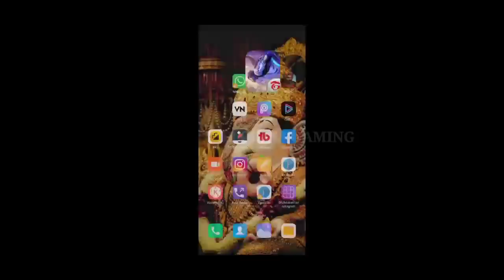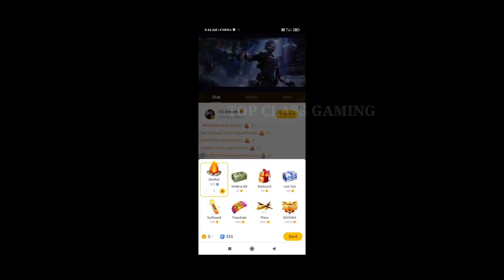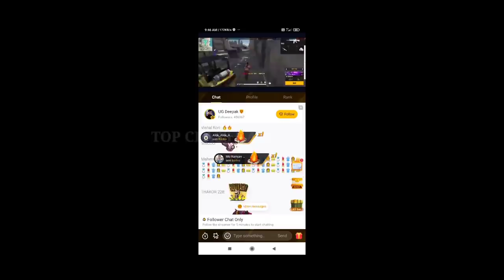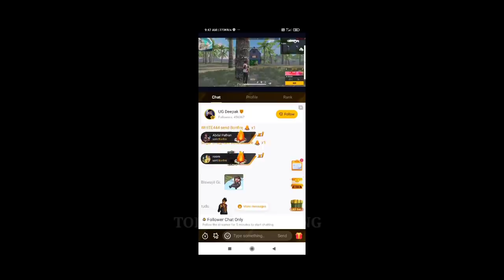FF JERSEY T-SHIRT REDEEM CODE क्या है ! Free Fire Redeem Code Today ! Booyah App New Event 🔥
FF JERSEY T-SHIRT REDEEM CODE क्या है ! Free Fire Redeem Code Today ! Booyah App New Event ! Accumulative Watch

Free fire new event | booyah app se diamond kaise le | booyah app new event |accumulate watch to win

Topic Cover:-

1)Free fire new event
2)booyah app se diamond kaise le
3)booyah app new event
4)accumulate watch to win
5)how to use booyah app
6)new event free fire

1) free fire redeem code today
2) free fire redeem code 2021
3) free fire redeem code daily update
4) free fire redeem code today new
5) free fire redeem code site
6) free fire redeem code generator
7) free fire redeem code rewards
8) free fire redeem code center
9) free fire redeem code 2 JUNE
10) free fire redeem code 2 JUNE
11) free fire redeem code 2 JUNE
12) free fire redeem code may

1. Garena Free Fire Indonesia
2. Garena Free Fire Brazil
3. Garena Free Fire Brasil
4. Garena Free Fire India
5. Garena Free Fire Indonesia
6. Garena Free Fire Singapore

Related Tages

1. free fire redeem code app
2. free fire redeem code june 2021
3. free fire redeem code 2 JUNE
4. free fire redeem code 2 JUNE
5. for free fire redeem code
6. free fire redeem code bundle
7. free fire redeem code buy
8. free fire redeem code bangladesh
9. free fire redeem code by justfree best
10. free fire redeem code batao
11. free fire redeem code brazil
12. free fire redeem code bataiye

1. Aaj raat 12 baje ka code freefire
2. Today night redeem code free fire
3. Free fire 2 JUNE new redeem code
4. Aaj rat 12 baje Kya aayega free fire
5. Free fire 2 JUNE tonight redeem code
6. आज रात 12 बजे क्या आएगा
7. 9 April tonight redeem code free fire
8. Free fire 2 JUNE  updates
9. Free fire new REDEEM CODE

1) tonight redeem code of free fire
2) free fire redeem code claim
3) free fire redeem code copy
4) free fire redeem code card
5) free fire redeem code India official
6) free fire redeem code Bangladesh official
7) free fire redeem code duo gamer
8) free fire redeem code ff official
9) 22 MAY redeem code kya hai
10) free fire redeem code create
11) free fire redeem code total gaming
12) free fire redeem code Akshay gaming
13) free fire redeem code kab aayega
14) ff tri series redeem code
15) free fire redeem code today

TITLE